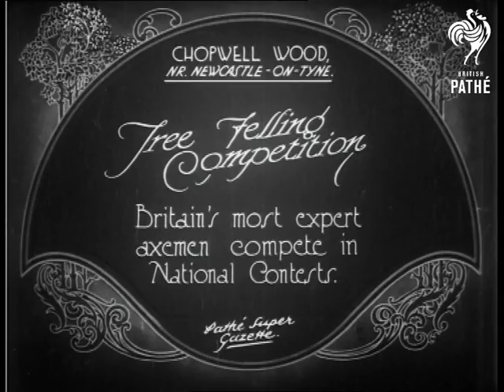Tree Felling Competition (1926)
Full title reads: "Tree felling competition.  Britain's most expert axemen compete in National Contests".

Chopwell Wood, Newcastle, Tyne and Wear.

Panning of a crowd of men and boys in woodland.  In the foreground a lumberjack is hacking at a tree trunk with an axe.  Various M/Ss of the lumberjack at work.  C/U of axe cutting into trunk.  M/S of two lumberjacks using a saw with two handles to finish off chopping down the tree.  Two men in suits inspect their work.  M/S of the two men sawing.  Various M/S of the tree finally falling to the ground.  M/S of two lumberjacks hacking the branches off the fallen fir tree.

 FILM ID:632.15